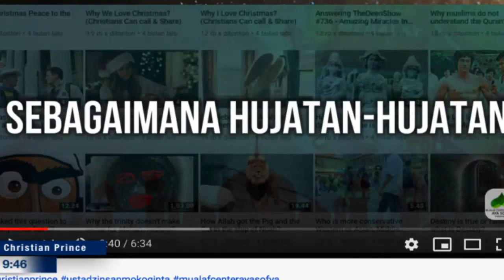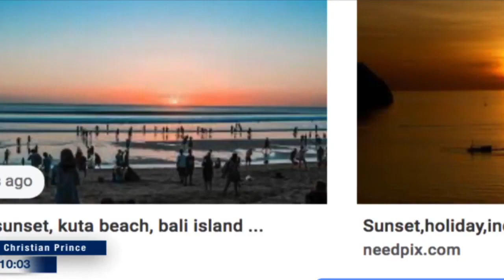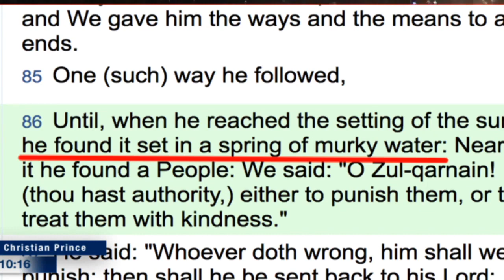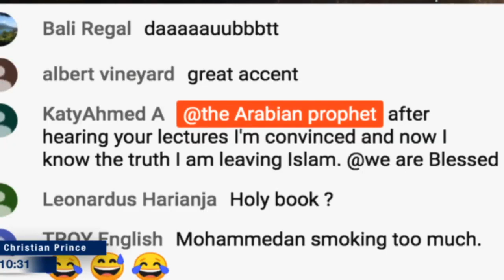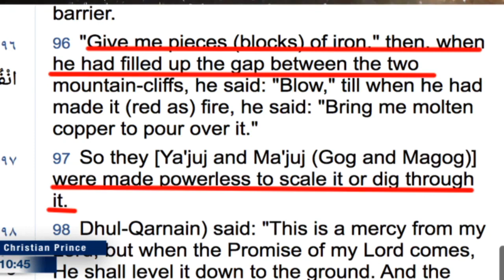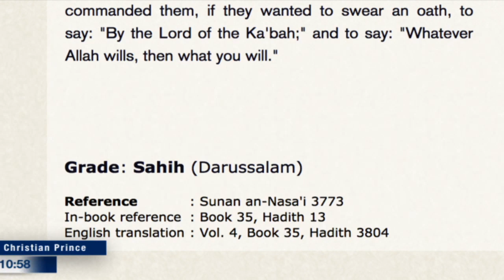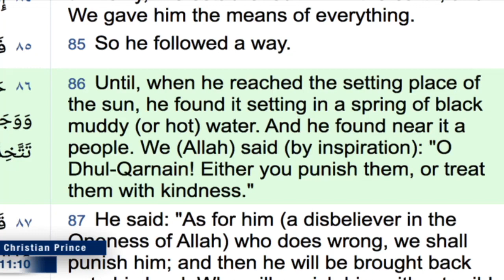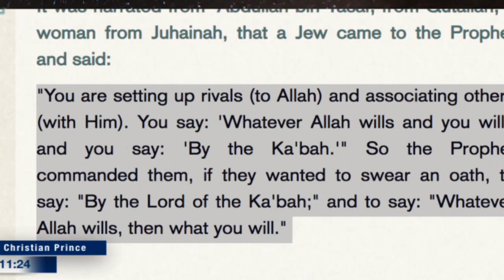Christian Prince Lies AKHIRNYA, CP JATUH KE MUDA YANG HITAM